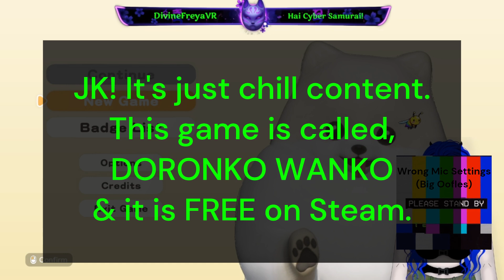DORANKO WANKO Playthrough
DORANKO WANKO is a Free Game on Steam. In this game, you play as a seemingly "innocent" Pomeranian. When your owner falls asleep, you have one simple job... make the house as dirty and muddy as possible! As you dirty-up the house, collect hidden paintings as well as tools and accessories to help you cause Absolute CHAOS! If you do happen to check out this cute little action game, lemme know what ya think!

~Credits Below~

Game Title: DORANKO WANKO (located on Steam & Free-to-Play).

Music from Uppbeat (free for Creators!)

Outtro Music: "Cyberpunk City" by exekat

Thank you all so much for watching and if you're new here, Welcome to the Cyber Samurai!